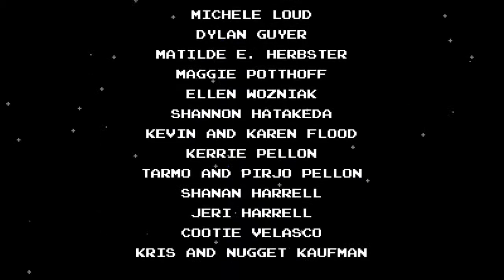Let's Play: Shovel Knight - The Finale "You Caught Me"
Here it goes the finale to my Let's Play of Shovel Knight! It's been quite an adventure and I have been having lots of fun all along the way.